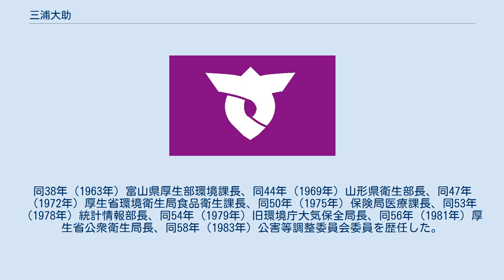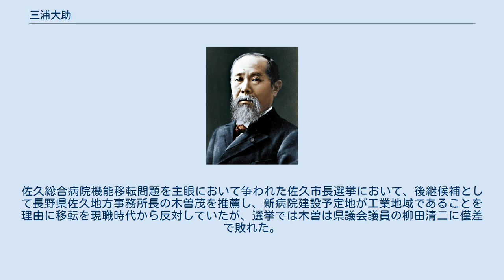三浦大助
三浦 大助（みうら だいすけ、1928年3月27日 - ）は、日本の政治家、厚生官僚。
元長野県佐久市長。
 長野県南佐久郡野沢町（現佐久市）生まれ。
旧制野沢中学（長野県野沢北高等学校）を経て東京慈恵会医科大学卒業。
昭和27年（1952年）医学博士。
同28年（1953年）同大学公衆衛生学教室に入り、同29年（1954年）旧厚生省入省。
同38年（1963年）富山県厚生部環境課長、同44年（1969年）山形県衛生部長、同47年（1972年）厚生省環境衛生局食品衛生課長、同50年（1975年）保険局医療課長、同53年（1978年）統計情報部長、同54年（1979年）旧環境庁大気保全局長、同56年（1981年）厚生省公衆衛生局長、同58年（1983年）公害等調整委員会委員を歴任した。
平成元年（1989年）佐久市長選挙に当選した。
 平成21年に佐久市長任期満了に伴い、事実上の政界引退。
佐久総合病院機能移転問題を主眼において争われた佐久市長選挙において、後継候補として長野県佐久地方事務所長の木曽茂を推薦し、新病院建設予定地が工業地域であることを理由に移転を現職時代から反対していたが、選挙では木曽は県議会議員の柳田清二に僅差で敗れた。
 在任中は北陸新幹線佐久平駅の設置などの高速交通網の整備や、平成の大合併で周辺3町村との新設合併を実現した。
同23年（2011年）旭日中綬章受章。
引退後は市内の双緑会岸野保育園の理事長を務める。
また、かねてから活動していた昆虫食研究会「げんごろうの会」の活動などを行っている。